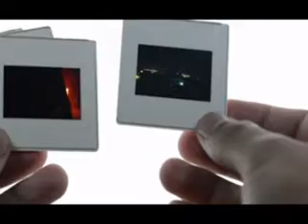Love Marriage|| Mohabbat Ki Shaadi 831